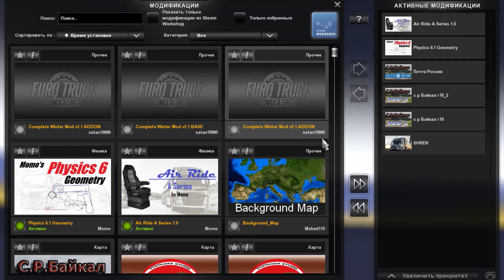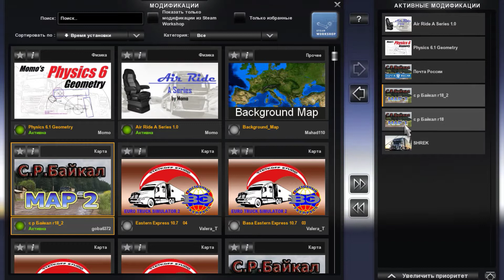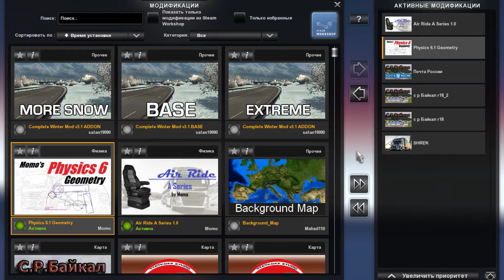ETS2\Суровая Россия R 18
Видео о карте Суровая Россия R18,ссылки ниже на обновленные карты и моды
Ссылка для Southern Region Map update 6.5.2 вставить с заменой(Insert with replacement);
Ссылка для Road connections maps Russian open spaces 5.0 and RusMap 1.7.4;